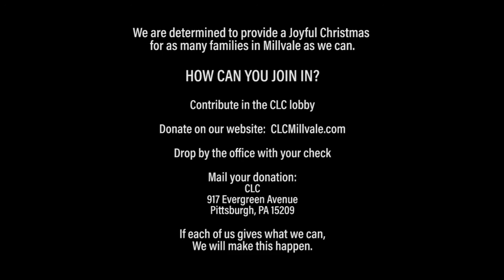Grace, Gratitude and Generosity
Grace is having experiences in life where our interactions are with people not like you.  This leads to a more expansive view of the human race.

And as our mind and views expand we tend to become more grateful for our lives.  We better appreciate those who add to our world.  And we celebrate who we are, what we know and what we have.

When we realize just how we do have, ultimately, we want to give back.  We want to generously share our love, our time, our ideas and all that we have with others.

Share your time with CLC today!  Join us for worship.